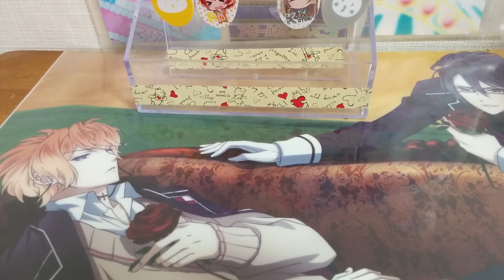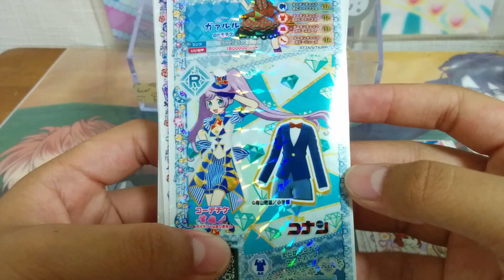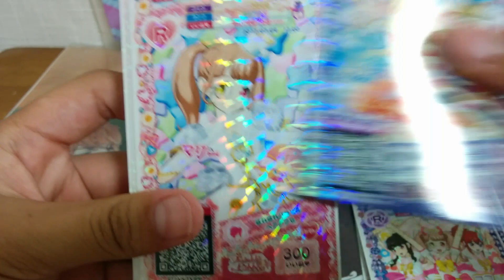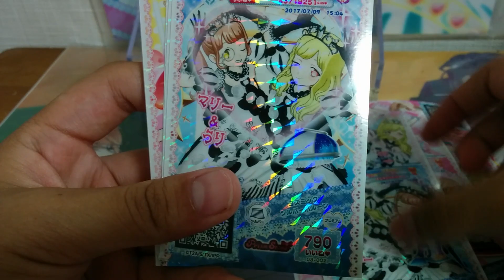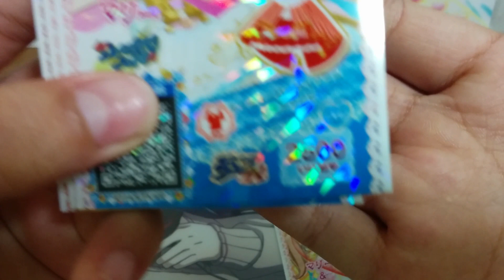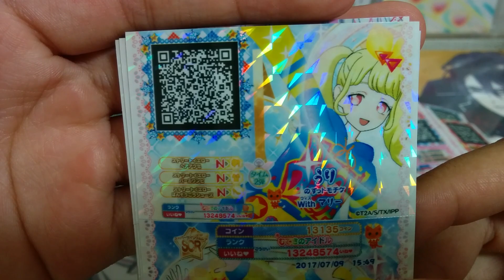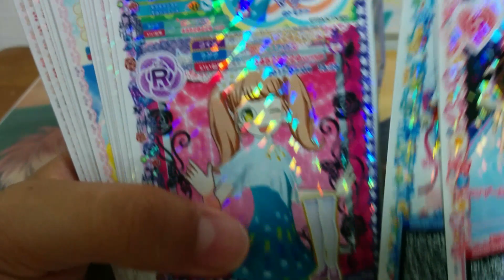アイドルタイム二弾 ♡プリパラ排出♡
こんにちは、こんばんはマリーです！

動画を出すのが遅くなってしまいごめんなさい🙇💦💦
   今回はプリパラの排出結果です！（久しぶりの多めの排出です(ﾟωﾟ;A)）

な な なんとやっとうりちゃんのランクアップが出来ました！(๑و•̀ω•́)و
ツインテールにすることが出来てめちゃくちゃ嬉しいです！     トモチケ久々に1枚だけ公開しているので良かったら使ってください！

髪型と髪色を貰いました。詳しくはTwitterに写真がありますので見てみてください！